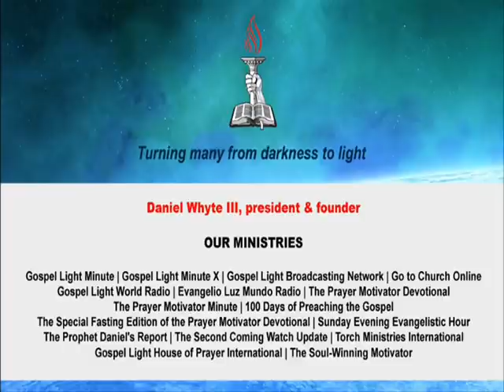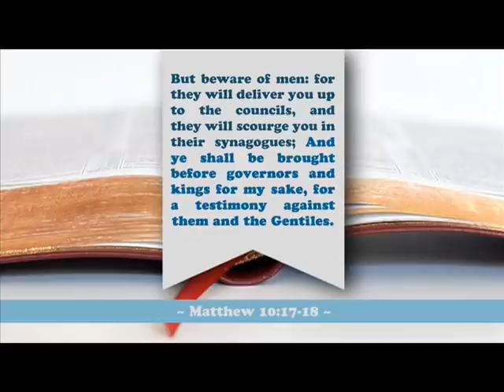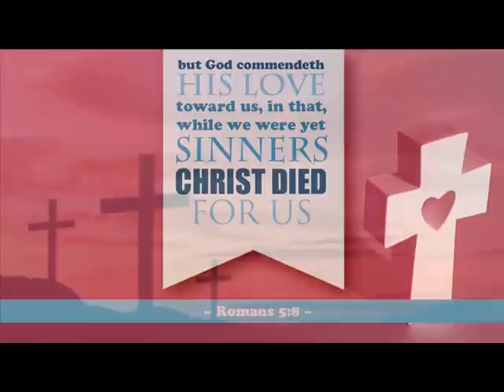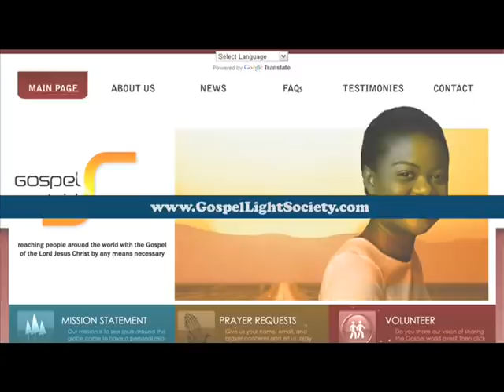Hezbollah leader threatens to transform Israeli lives into "hell" (Second Coming Watch Update #199)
Hezbollah leader threatens to transform Israeli lives into "hell". According to The Times of Israel, the leader of the Lebanese Shiite terrorist group said they will transform the lives of hundreds of thousands of Israelis to "hell" if Israel attacks Lebanon. Sheikh Hass-an Nas-rall-ah said that the group has a list of Israeli targets that it can hit with few rockets. He said a small number of precisely fired missiles on carefully selected targets could "transform the lives of millions of Zionists in occupied Palestine to a real hell," and spoke of tens of thouands of Israeli fatalities.

Pastor Youcef Na-dar-khan-i is hit with new charges in Iran. According to Persecution.org, Youcef Nadarkhani, a Christian pastor accused of apostasy will be put on a new trial on August 27. Nadarkhani, who refused to repent from being a Christian in earlier judicial proceedings and faces a death sentence, is now facing the new charges of "banditry and extortion." The new charges raise concern that following widespread international criticism, Iranian authorities wish to influence the case by bringing up arbitrary charges. The new trial adds to these concerns.

A typhoon kills four people and causes flooding in Vietnam. According to Agence France-Presse, at least four people died as Typhoon Kai-Tak barrelled across northern Vietnam bringing high winds and floods to several areas including the capital Hanoi. The typhoon, which made landfall this weekend, was downgraded to a tropical depression Saturday but continued to dump water on already flooded parts of the country.

The Bible says in Matthew 10:17-18: "But beware of men: for they will deliver you up to the councils, and they will scourge you in their synagogues; And ye shall be brought before governors and kings for my sake, for a testimony against them and the Gentiles."